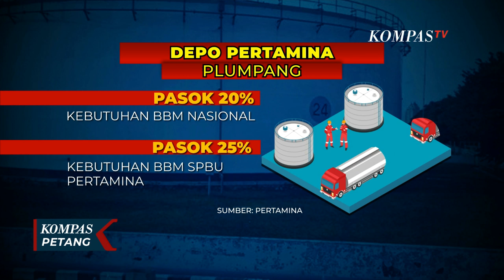Ini Dia Deretan Kasus Kebakaran Depo dan Kilang Minyak Pertamina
KOMPAS.TV - 13 November dan 11 Juni 2021 lalu kilang minyak milik Pertamina di Cilacap, Jawa Tengah terbakar.

Sebelumnya, masih tahun lalu 29 Maret. Kebakaran terjadi di Kilang Balongan, Indramayu Jawa Barat.

Dan terbaru, Jumat lalu depo Pertamina Plumpang, Jakarta Utara terbakar menghanguskan permukiman di dekatnya.

Rentetan kejadian itu jadi alarm sistem perlu dievaluasi dan dibenahi.

Dari data Pertamina, Depo Plumpang merupakan terminal BBM terpenting di Indonesia.

Beroperasi sejak tahun 1974 depo Pertamina Plumpang menyuplai 20 persen kebutuhan BBM harian di seluruh wilayah Indonesia.

Selain itu, Depo Plumpang memenuhi 25 persen dari total kebutuhan harian SPBU Pertamina.